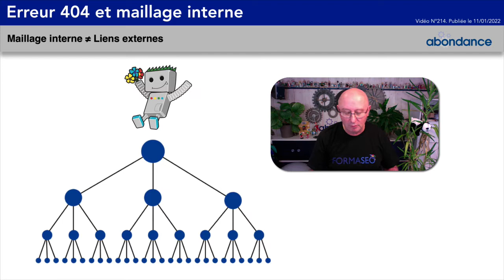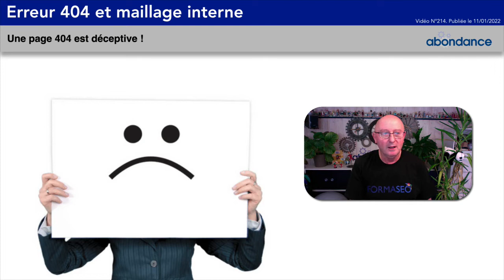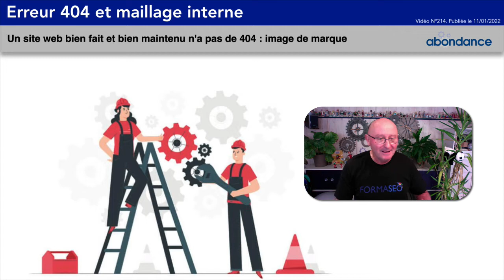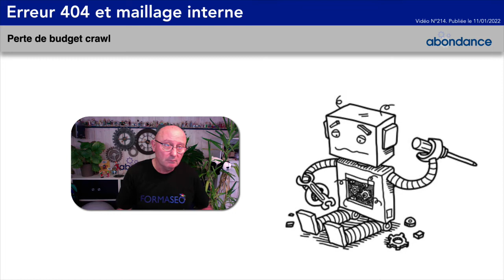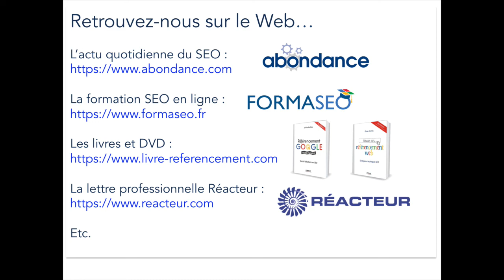Erreurs 404 et Maillage Interne - Vidéo SEO Abondance N° 214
Liens complémentaires, questions et commentaires sur le site Abondance :
Vous pouvez commenter la vidéo sur YouTube, mais pour toute question à son sujet (uniquement des questions sur le thème de la vidéo, merci), ce sera plutôt sur la page qui la présente sur Abondance, à l'adresse ci-dessus, pour que j'y réponde. Merci !

Lorsqu'on crawle un site web, notamment dans le cadre d'un audit SEO, on trouve parfois des pages (ou images) en 404 (liens cassés). Google pénalise-t-il ce type de situation ? Pourquoi est-ce une mauvaise chose en général et en SEO en particulier ? Réponse dans cette vidéo...

Au programme :
Maillage interne versus liens externes [00:20​]
Google pénalise-t-il les 404 ? [00:48]
Une page 404 est déceptive [01:12]
Image de marque [01:33]
Perte de budget crawl [02:18]
Utiliser un outil adapté [03:09]
Vidéos à revoir [03:55]

Vidéo Abondance sur le SEO (référencement naturel) et les moteurs de recherche (Google, Bing, etc.). Retrouvez toutes nos vidéos SEO